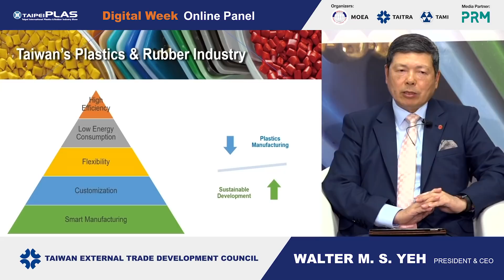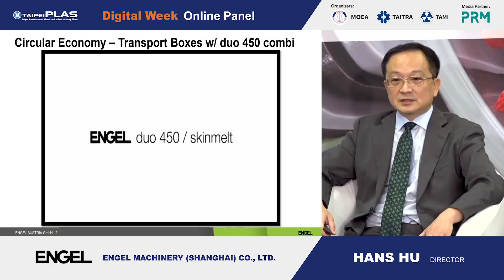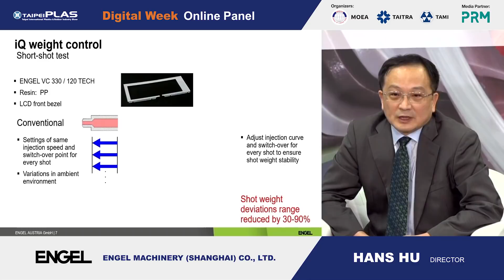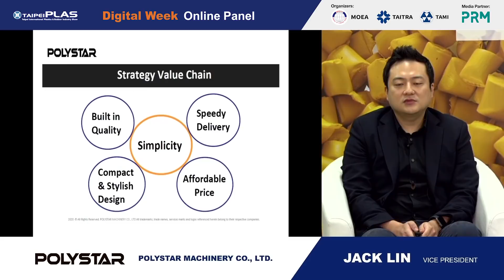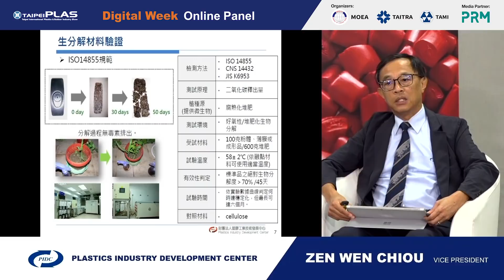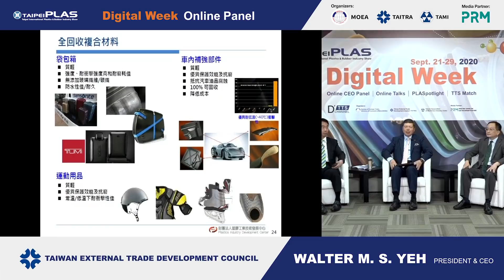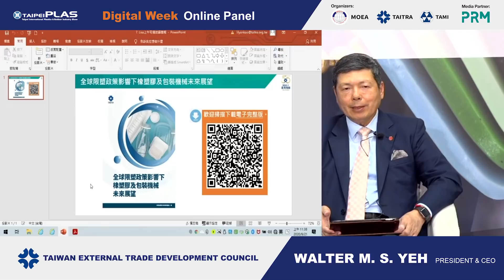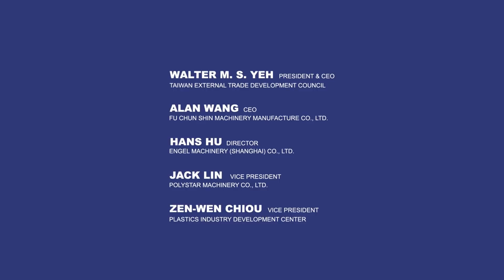TaipeiPLAS Digital Week Online CEO Panel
Topic: Circular Economy Sustainable Development
Date: Sept. 21, 2021
Time: 10:30 Taipei Times (GMT+8)
Moderator: Mr. Walter M. S. Yeh, President & CEO of TAITRA
Speakers:
Mr. Alan Wang, CEO, FU CHUN SHIN MACHINERY MANUFACTURE CO., LTD.
Mr. Hans Hu, Director, ENGEL MACHINERY (SHANGHAI) CO., LTD
Mr. Jack Lin, Vice President, POLYSTAR MACHINERY CO., LTD.
Mr. Zen-Wen, Chiou, Vice President, PLASTICS INDUSTRY DEVELOPMENT CENTER